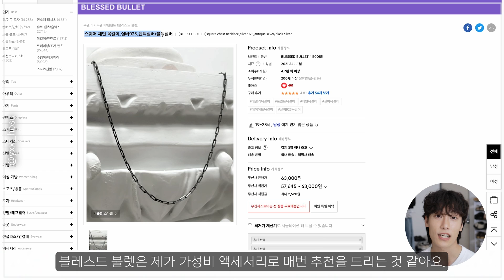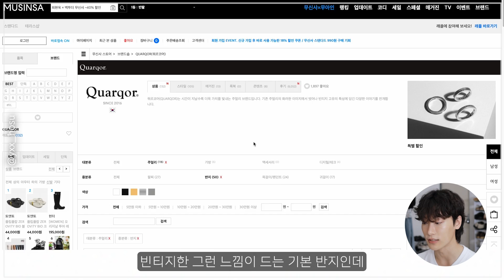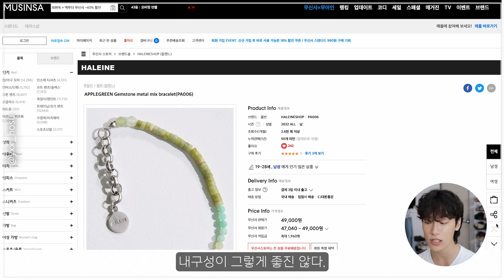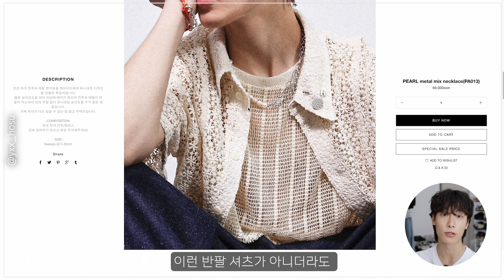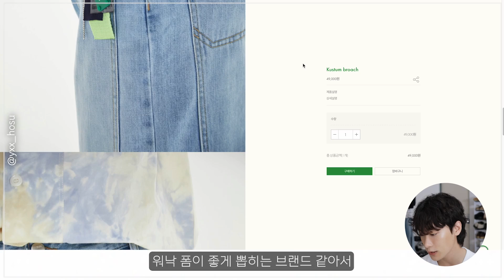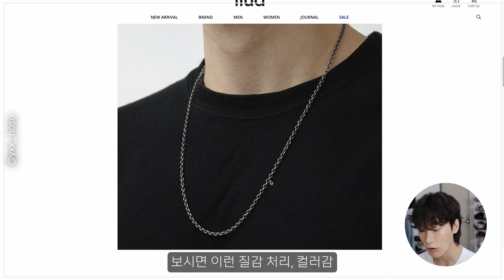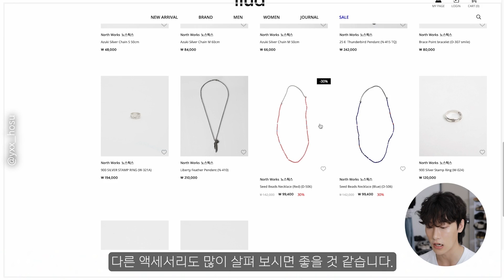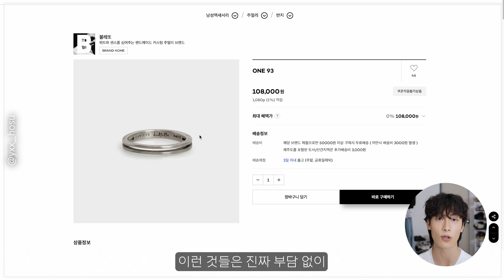악세서리 없이 여름 코디를..? 💍 남자 목걸이, 팔찌, 반지 추천 +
[이 영상은 유튜브 광고, PPL과 관련이 없음을 알립니다]
유튜버 스펙: 180/63 상의 100 L 하의 30 신발 260 (정 사이즈)
[타임라인, 아이템 링크]

00:00 컨텐츠 소개

00:30 블레스드 뷸렛 스퀘어 체인 목걸이

01:02 블레스드 뷸렛 클레식 체인 목걸이

01:33 블레스드 뷸렛 스톤 모티브 오픈 반지

01:44 쿼르코어 반지

02:05 알렌느 비즈 믹스 팔찌

02:48 알렌느 진주 믹스 목걸이

03:33 더 아이덴티티 프로젝트 에스닉 목걸이

04:20 더 아이덴티티 프로젝트 브로치

04:52 와일드 브릭스 웨스턴 키링

05:21 와일드 브릭스 웨스턴 목걸이

05:40 와일드 브릭스 체인 팔찌

05:53 노스웍스 체인 목걸이 (M)
(노스웍스 목걸이는 두께, 사이즈만 다른 제품도 있고 가격 다릅니다)

06:22 노스웍스 Liberty Feather Necklace (S)
(큰 깃털 버전도 있어서 참고!)

06:35 노스웍스 Coin Horseshoe Tq (S)

06:44 노스웍스 팔찌

07:01 노스웍스 뱅글

07:19 노스웍스 반지

07:34 불레또

08:24 엔딩